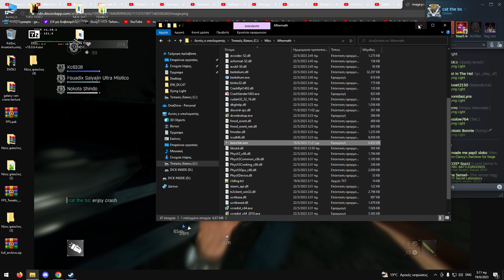Romeros Aftermath. Walking down to Stawford City. My dream preview.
I really liked this game when it was on steam. Farming. liberating. playing pvp with my friends. i will never forget this. But i had an obsession with something in this game. It was Stawford city. I dont know why. i just really like the place. I wanted so mutch to liberate it by my own which i did. even though people did not let me for a lot of times.  coming and killing my zombies and ruining my efforts but i understand. watching a guy gathering 200 zombies and having them divided in 2 stacks seems appealing. anyway. i did it and i did it again and again. and it was not worth it. Terrible airdrops.

Now its 2023 and the game is back online. I really want to thank Mr Odozi and David-Diddin  for the new client. for all the work you guys do and  put into this (new) but very old game and the community around it that supports it, you guys are amazing and im really happy to meet every of you. And i hope this time the game thrives and grows and more people join us, everything be like it was somewhat not so mutch time ago as it seems. because somethings feel like happened yesterday. This is what i wanted to say looking forward for everything that comes up and god bless you all.
Goodnight and good luck.